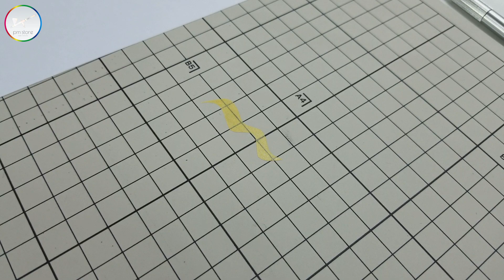WAVE HT-075 rotatory cutting knife 轉彎筆刀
本集內容 / Content
有時要𠝹一啲不規則圖形，用一般筆刀未必咁易處理到轉彎嘅位置，睇吓呢款WAVE HT-075轉彎筆刀又幫唔幫到你？
sometimes you will have difficulty when cutting irregular pattern with normal art knife, let's see if this WAVE HT-075 rotatory cutting knife can help you or not?